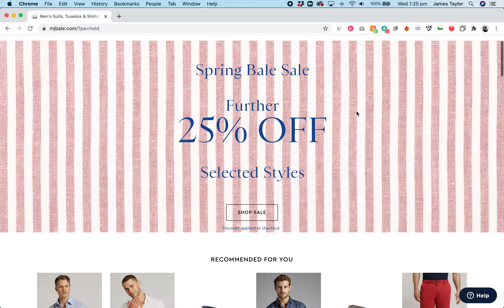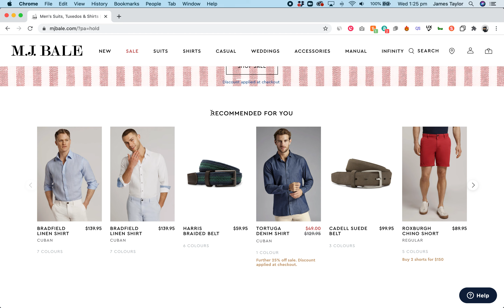Dynamic Content by Particular Audience